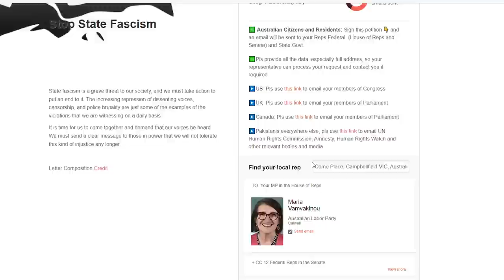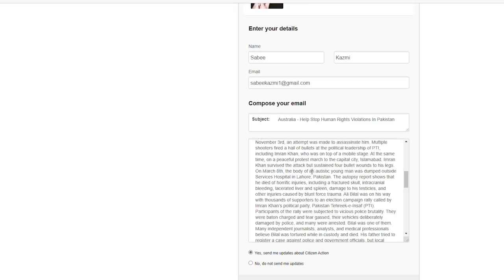Breaking: Imran Khan arrived at Lahore High Court | Court Live Updates | Siddique Jan Arrest Updates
Today's News Headline: Breaking: Imran Khan arrived at Lahore High Court | Court Live Updates | Siddique Jan Arrest Updates

- Imran Khan's appearance at Lahore High Court
- Imran Khan hearing at Lahore High Court today
- Lahore High Court live updates
- High Court orders on Imran Khan
- How did Imran Khan respond to the propaganda against him?
- Why Imran Khan suddenly went Lahore High Court?
- What has Journalist Siddique Jaan did?
- What are the updates on Siddique Jaan's arrest?
Get updates on all these latest Pakistan news headlines; Breaking: Imran Khan arrived at Lahore High Court | Court Live Updates | Siddique Jan Arrest Updates in today's Sabee Kazmi latest analysis!